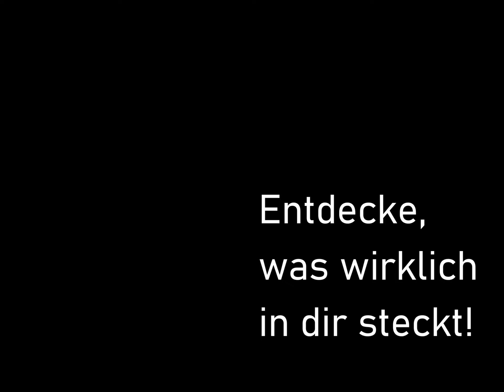JM Abschiedsvideo 2023 08 21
Alles vermag ich durch Christus, der mich stärkt. FSY 2023.
Jugendmotto 2023 Kirche Jesu Christi der Heiligen der Letzten Tage 2023